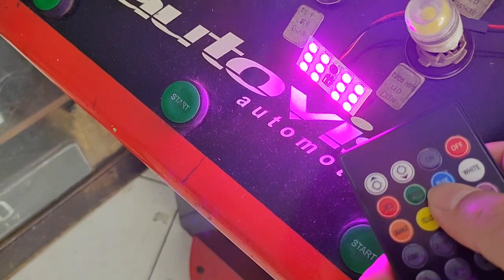Led dome autovisione remote